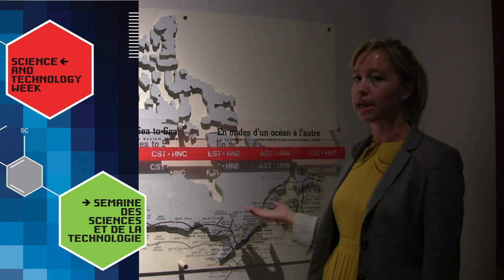National Science and Technology Week Champion | Emily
Each year in mid-October, celebrate National Science and Technology Week at the Canada Science and Technology Museum. Take part in exciting hands-on activities, try your hand at science experiments, and discover how science and technology touch the lives of all Canadians. National Science and Technology Week is being celebrated all across Canada. To learn more about events and activities,